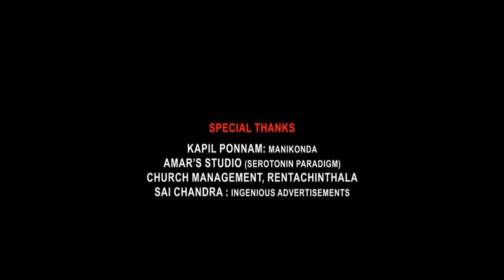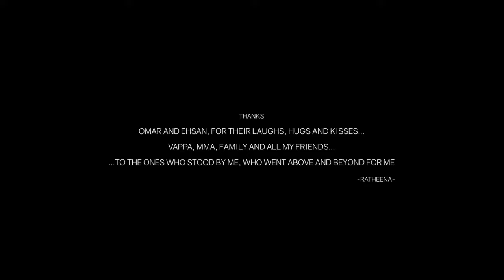Mauli Full Movie Hindi Dubbed | Riteish Deshmukh, Saiyami Kher, Jitendra Joshi | HD Facts & Review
Watch the full video to get interesting facts, , OTT & Satellite Details, preproduction-postproduction & filming details, Budget & worldwide Life Time Box-Office Collection details, deep story Analysis & Explanation with detailed technical review Of the 2018 Indian Marathi-language action drama film Mauli (film).

Directed by Aditya Sarpotdar

Cast
Riteish Deshmukh as Inspector Mauli Sarjerao Deshmukh / Mauli Sarjerao Deshmukh (double role)
Saiyami Kher as Renuka
Jitendra Joshi as Nana Londhe aka Dharamaraj
Vijay Nikam as Bhanudas Thupe
Girija Oak as Mauli's mother
Siddharth Jadhav as Kadaknath
Genelia Deshmukh as herself in the song "Dhuvun Taak" (cameo appearance)